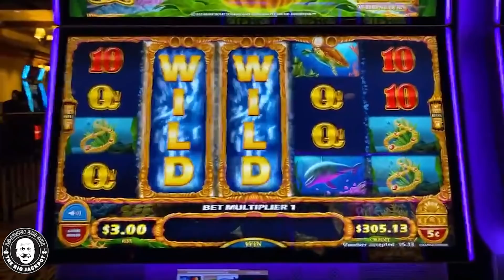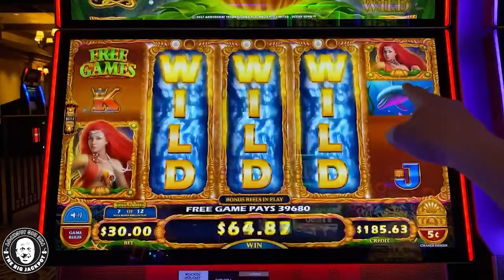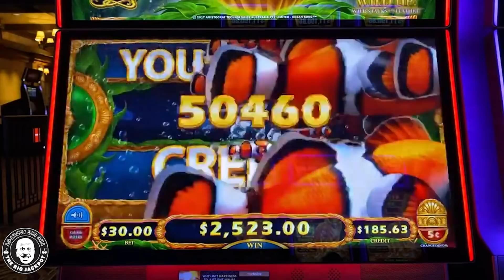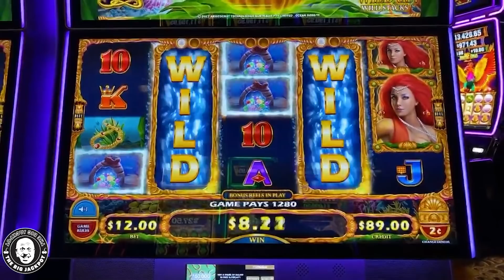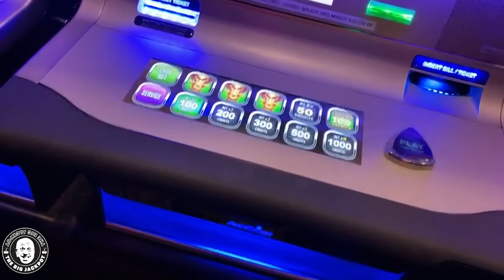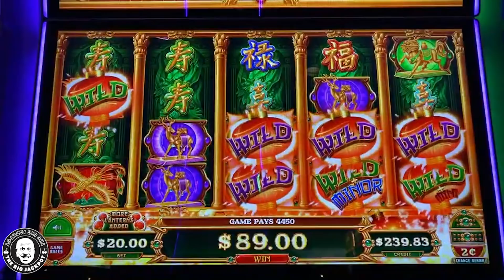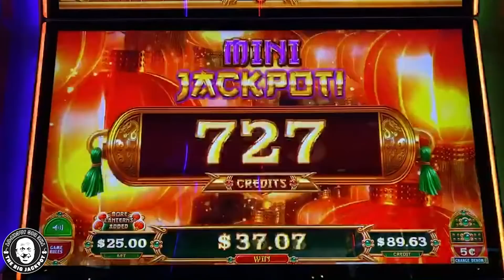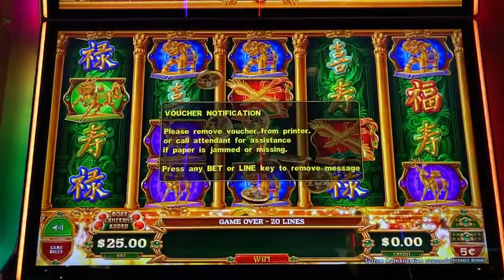👛 35,000 NICKELS! You Do the Math 😉 JACKPOT on Ocean Song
❗ Don’t forget! The Big Jackpot will be playing Ultra Hot Mega Link, courtesy of Scientific Games tonight, LIVE at the Green Valley Ranch Station Casino in Las Vegas, Nevada. You can watch it here, starting at 8:00 PM PT

6️⃣ SC: srich10195